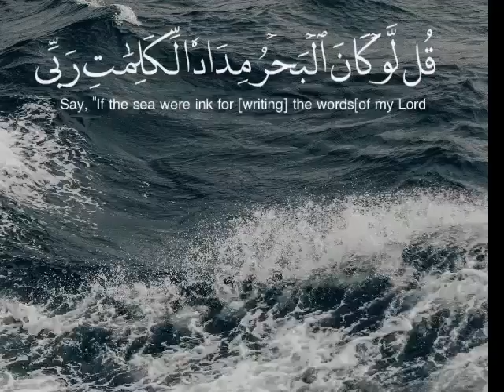سورة الكهف الآية 109